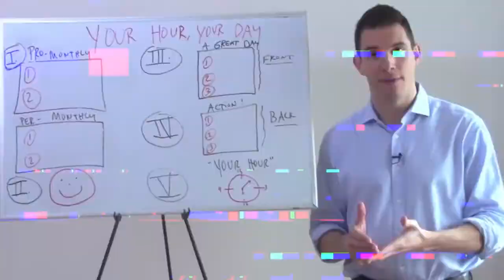ACCESS TO JUSTICE, AND LEGAL INNOVATION WITH FRED ROONEY | BTV 053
Access to Justice pioneer Fred Rooney has dedicated his entire life to social justice causes. One of my favorite people in the whole world, Fred shares the future of lawyering, the amazing work Fulbright does around the world, and innovation's role in the legal world. We go deep here, and this one is full of gems.